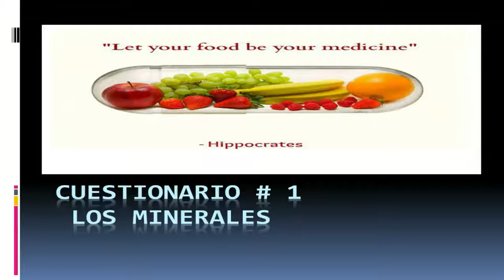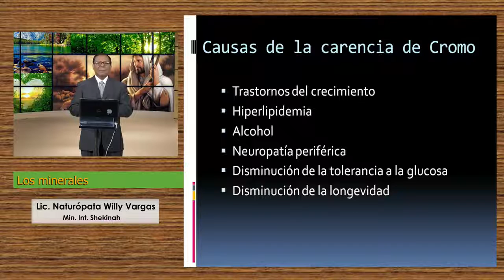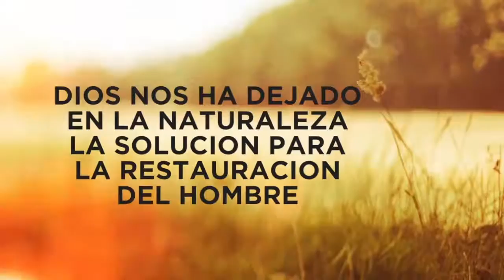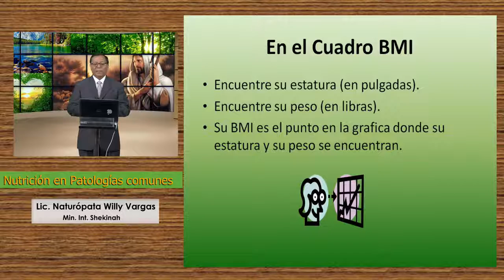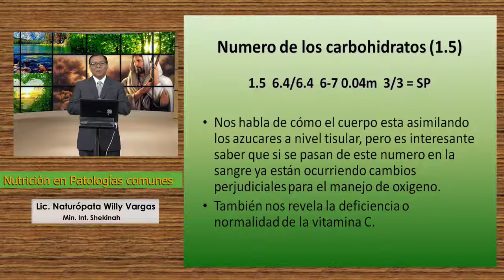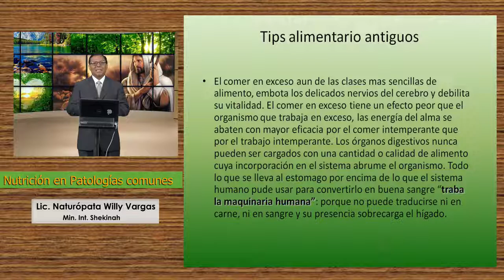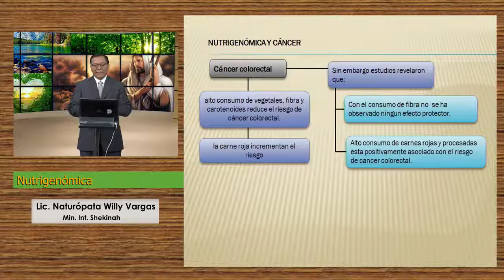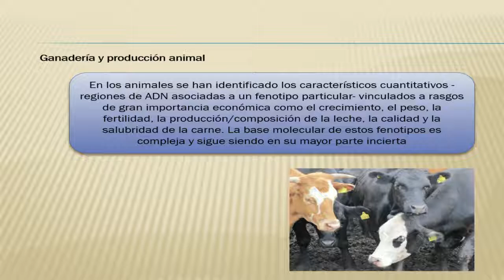Los minerales / Serie: Ministerio Internacional Shekinah